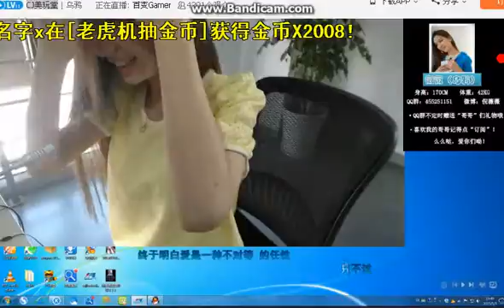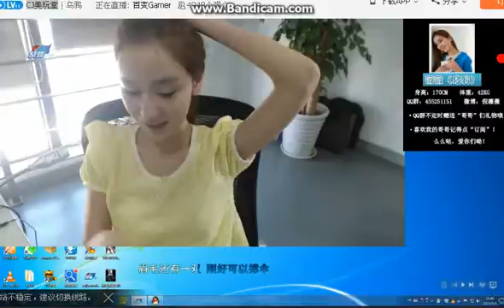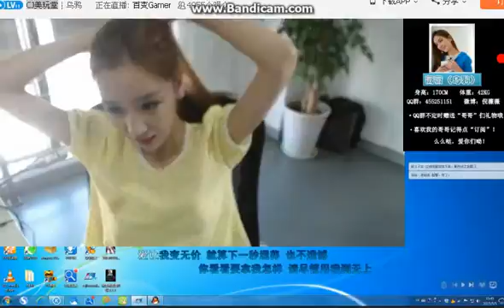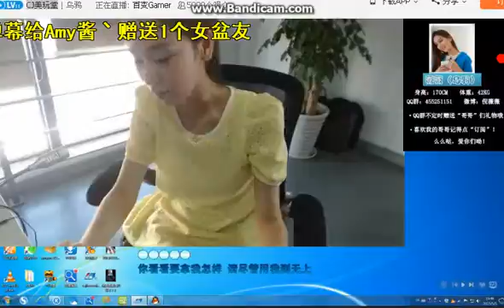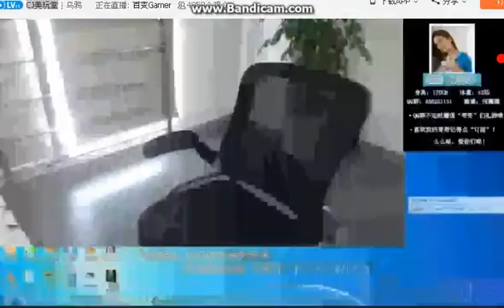[ChinaTV Show] CJ米国┆カラス演奏会場その良いダブルテール！01